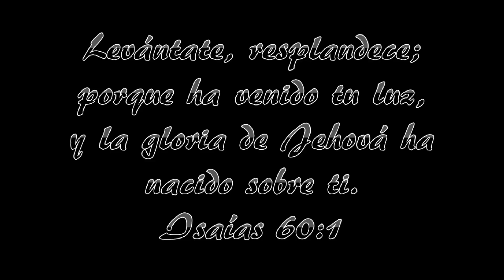Santiago Orozco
Reflexión | "La Tribulación" | Domingo 9 de Marzo de 2014